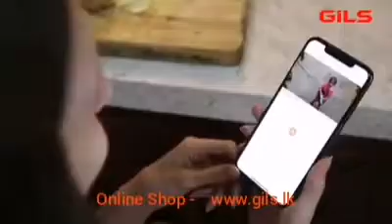IMOU BULLET 2C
Smart Monitoring With AI Human Detection

Human Detection | 1080P | H.265 | Night
 Vision | Built-in Mic | IP67 Weatherproof | Built-in Wi-Fi Hotspot | Cloud